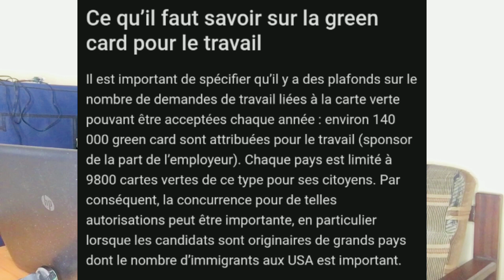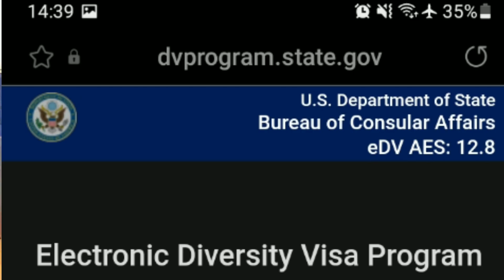Comment partir aux usa par la loterie en 2022-2023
Salut à tous dans cette vidéo, je vous montre 4 façons pour partir aux USA et particulièrement la loterie la méthode la plus facile et moyen chère.

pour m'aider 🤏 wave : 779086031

👆 Mes réseaux 👆
 CLAUSE DE NON-RESPONSABLITÉ Cette chaîne ne promeut ni n'encourage aucune activité illégale. Tout le contenu de cette chaîne est à des fins éducatives UNIQUEMENT. Nous ne sommes pas responsables de toute action illégale. Merci de votre compréhension.